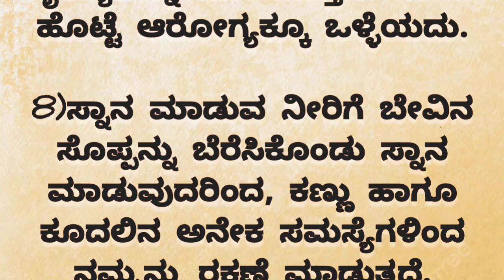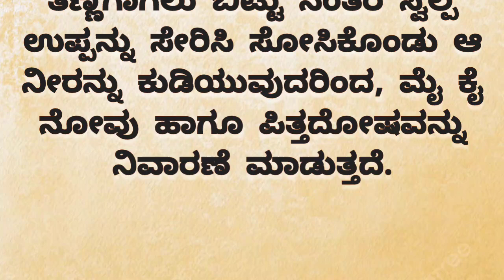Usefull information in Kannada|Kannada information video|Swara Loka